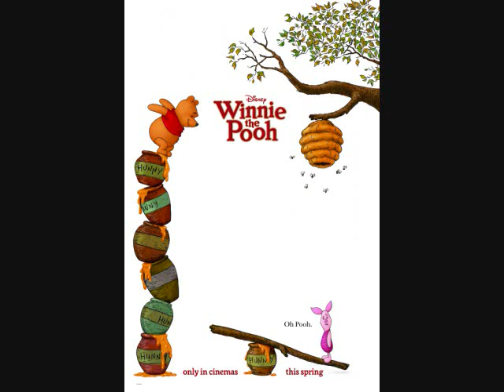Winnie the Pooh Spill Review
Spill audio review for Winnie the Pooh.